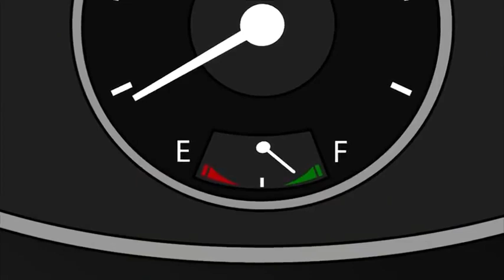Teman Kamar Baru - Bean's New Room Mate | Mr Bean | Kartun Lucu | WildBrain Bahasa Indonesia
Halo dan SELAMAT DATANG di WildBrain! Kami membawakan Anda acara televisi prasekolah terbaik, untuk menghibur orang-orang kecil selama berjam-jam. Tonton klip dan episode lengkap acara TV favorit mereka, dan jelajahi yang baru! Setiap hari kami mengunggah episode baru dari acara termasuk; Teletubbies, Tiddlytubbies, Beruang Bernard, Spookiz, Mr. Bean Animasi dan lain-lain!